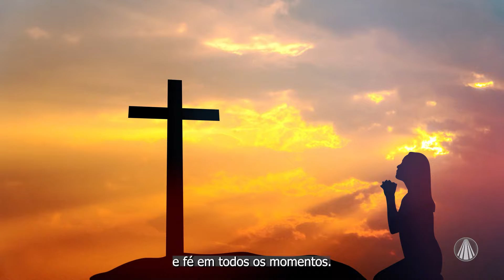ORAÇÃO PARA REZAR DE MANHÃ | Peça a intercessão de Nossa Senhora Aparecida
Comece o dia com essa oração PODEROSSÍMA. Deixe nos comentários suas preces e intenções.

TV APARECIDA
É bom estar onde a Mãe está!